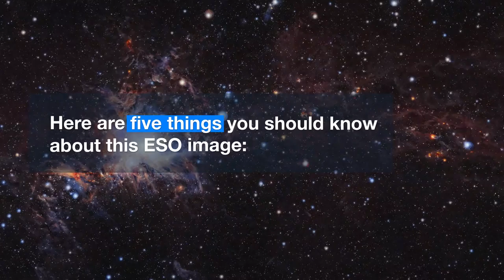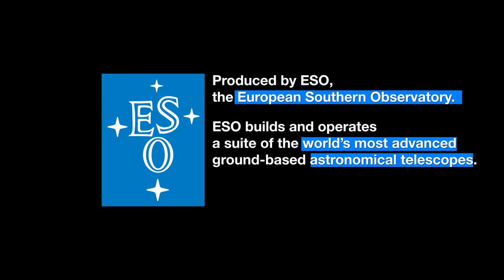ESOcast 90 Light – Orion’s Cloudy Secrets (4K UHD)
This video takes a quick look at a new image of one of the coolest bits of the night sky — the Orion Nebula. By observing in infrared light the VISTA survey telescope at ESO’s Paranal Observatory in Chile can see through the dust and this allowed astronomers to catalogue nearly 800 000 objects in this region, young stars, strange outflows and very distant galaxies.

This is the first episode of the recently launched ESOCast Light series — short videos bringing you the wonders of the Universe in bite-sized pieces.

Find out how to view and contribute subtitles for the ESOcast in multiple languages, or translate this video on dotSUB

Credit:
ESO.

Editing: Herbert Zodet.Web and technical support: Mathias André and Raquel Yumi Shida.
Written by: Thomas Barratt, Lauren Fuge, Oana Sandu & Richard Hook.
Footage and photos: ESO, G. Hüdepohl (atacamaphoto.com), ESO/VISION survey/N. Risinger (skysurvey.org) and B. Tafreshi (twanight.org).
Directed by: Herbert Zodet.